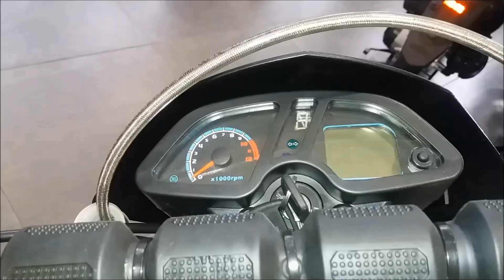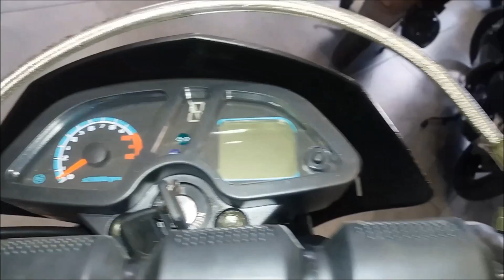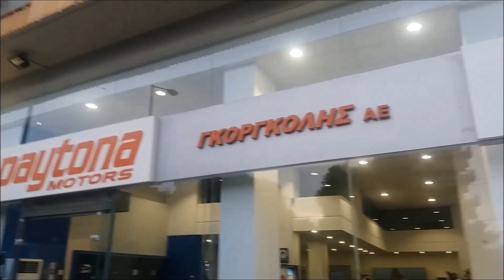Παρουσίαση Daytona Remix 125 Super Motard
Μετά από λαϊκή απαίτηση παρουσιάζουμε το νέο μοντέλο της Daytona για την κατηγορία των Super Motard. Πρόκειται για την πιο τίμια πρόταση στα 125 κυβικά σε αυτή τη κατηγορία και βασικό πλεονέκτημα αποτελεί το γεγονός ότι μπορεί να οδηγηθεί από κατόχους διπλώματος κατηγορίας Α1.  Δεν υπάρχει περίπτωση να βρείτε κάτι αντίστοιχο σε αυτά τα χρήματα. Αν είστε ανάμεσα σε παπί η Super Motard προτείνω ανεπιφύλακτα το δεύτερο καθώς κάνετε την είσοδο σας στον κόσμο των μεγάλων με μια κανονική μοτοσυκλέτα σε όλα της.

Η τιμή της είναι στα 2.195€ + 60,00€ για τα έξοδα πινακίδας τα οποία δεν περιλαμβάνονται στη τιμή. Η πρόταση είναι παραπάνω από τίμια και φέρει την υπογραφή της Daytona και της Γκοργκόλης Α.Ε , μια δυναμική Ελληνική εταιρία που κερδίζει συνεχώς έδαφος στον χώρο των μοτοσυκλετών αφού προσφέρει μεγάλο δέλεαρ απόκτησης σε προσιτή τιμή χωρίς εκπτώσεις στη ποιότητα.

Ένα μεγάλο ευχαριστώ στον κο Λεόντιο Σκοπελίτη , υπεύθυνο υποκαταστήματος Λιανικής στην Θησέως 312 , στη Καλλιθέα , για τον τρόπο που μας υποδέχτηκε και για το γεγονός πως μας επέτρεψε τη βιντεοσκόπηση.

Η camera μου είναι: Samsung Galaxy J5

My bike
▶Daytona Sprinter 125 (carburator)
My helmet
▶MT Revenge Limited Evo
My action cam
▶SJ4000 made by SJCAM